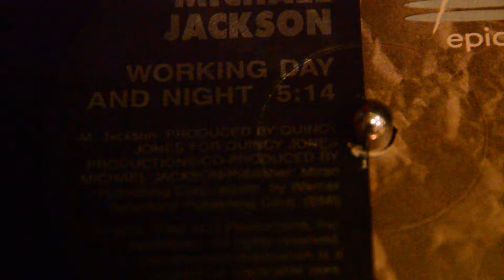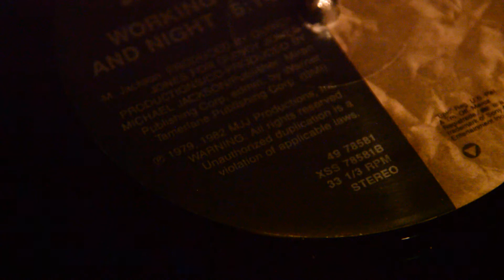Michael Jackson - Working day and night 12 inch @ Arnold's